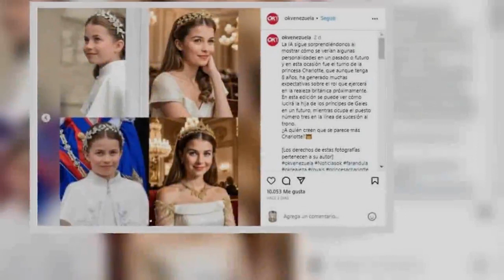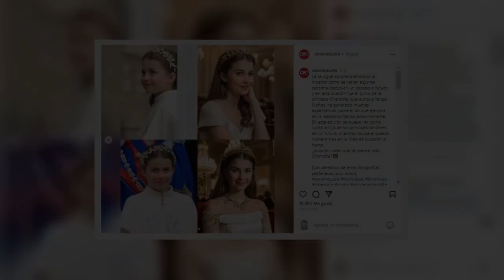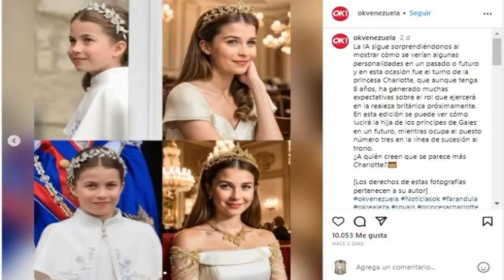ASÍ SE VERÁ LA PRINCESA CHARLOTTE @ SUS 18 AÑOS, ¿IDÉNTICA A KATE MIDDLETON O A LA REINA ISABEL?